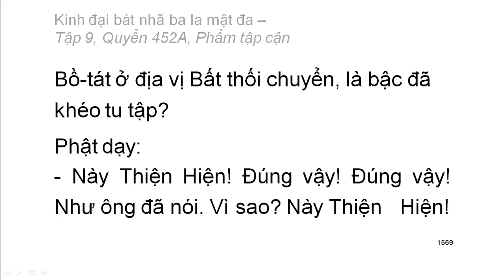600 quyển Kinh Đại Bát Nhã Ba La Mật Đa: Quyển .../600 (tiếp) (đọc lần 2) (rất hay)